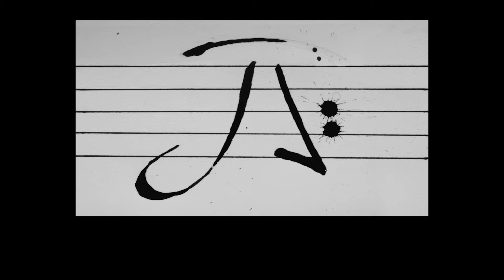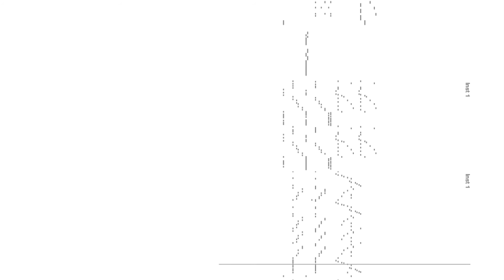Jakora's Midnight Sessions - #54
Midnight Sessions is a series of musical drafts and sketches I've created for you to relax and enjoy. Just select one session, sit back and let the music and your imagination carry you away.